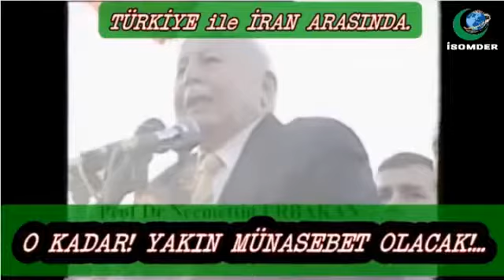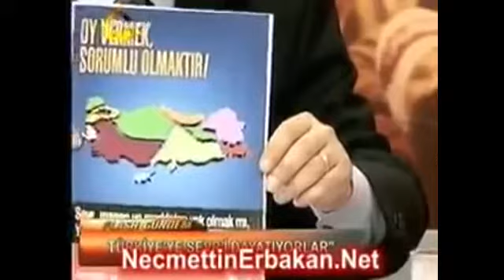Erbakan Hoca bugünkü olayları sebeplerini ve neticelerinin ne olabileceğini önceden haber veriyor